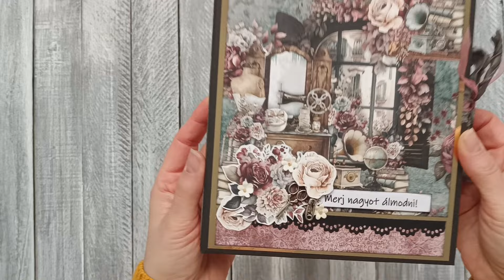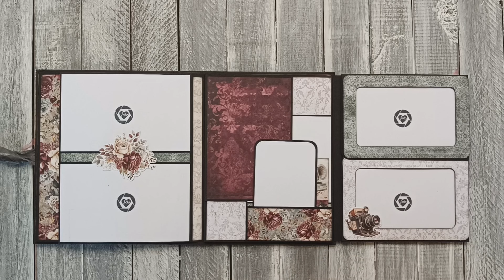Antique Shop Folio 💕 | ~ Album less than 2 hours ✂️| Scrapbook Mini Album | Mintay 2024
This folio measure is 6,50 x 8.50 inches. I made the whole album less than 4 hours.
It can easily hold 60 photos.

Paper what I used:
Most of the time I used 8.5" x 11" Cardstock: 135 Lb./200 Gsm.
But for this album I used a medium heavy one (8.5" x 11", 65 lb./176 gsm).
Half pack: Antique Shop 6x8 Double-sided Paper Pad by Mintay
A few pages: Antique Shop 6x6 Double-sided Paper Pad by Mintay

And I'll see you the next time!

P.S.:
I get inspired from pinterest and so many youtube videos same as you do. :)